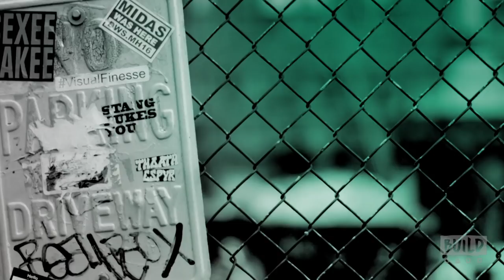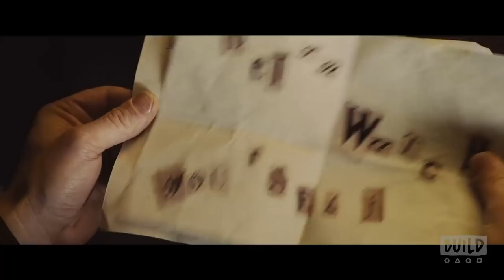Kenneth Branagh On The Film, "Murder on the Orient Express"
Based on the book by best-selling author Agatha Christie, "Murder on the Orient Express" tells the tale of a murder aboard a train full of strangers. What starts out as a lavish train ride through Europe quickly unfolds into one of the most stylish, suspenseful and thrilling mysteries ever told. Director and star Kenneth Branagh swings by the BUILD studio to talk about the film.